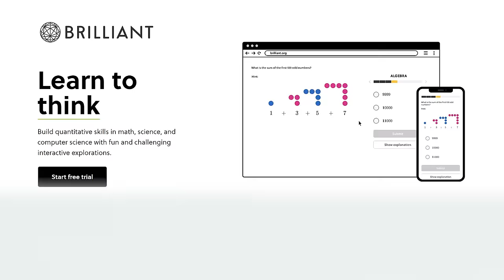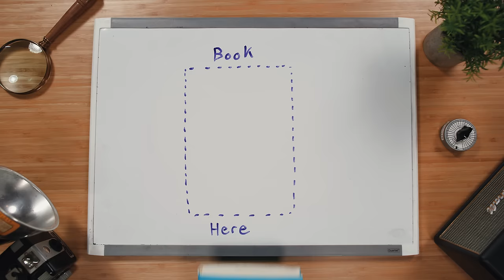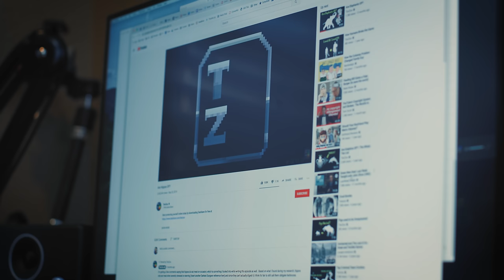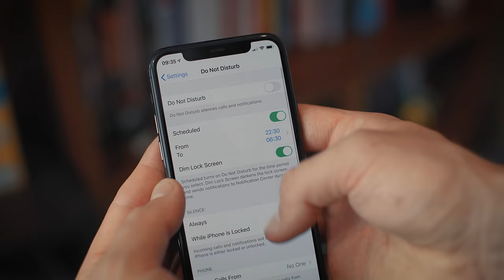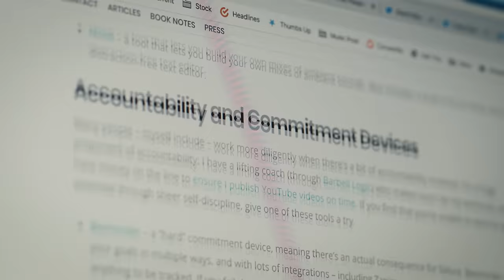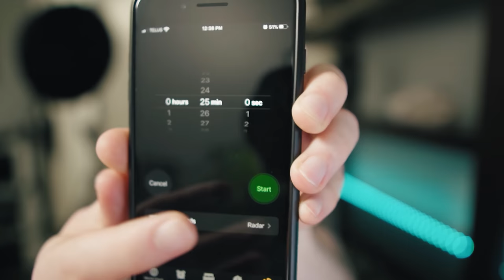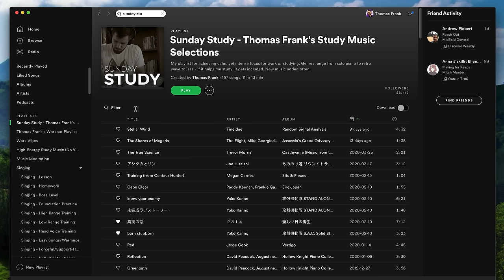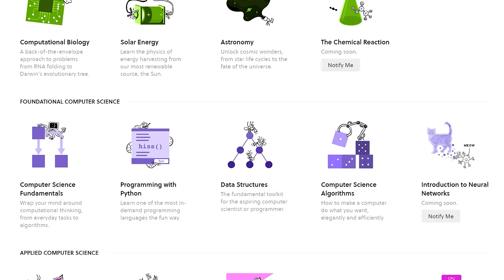Working From Home: How to Stay Focused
In this video, I'll share a process that will help you stop procrastinating, pick a task, and stay focused while working from home.

Be one of the first 200 people to sign up to get 20% your annual Brilliant subscription

🎞 SPECIAL THANKS
Thanks to these excellent voice talents: